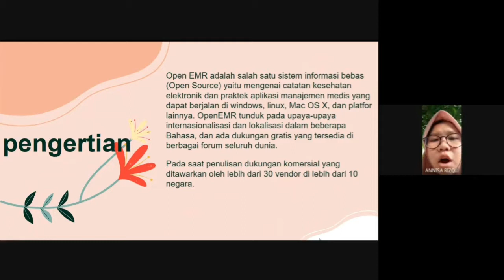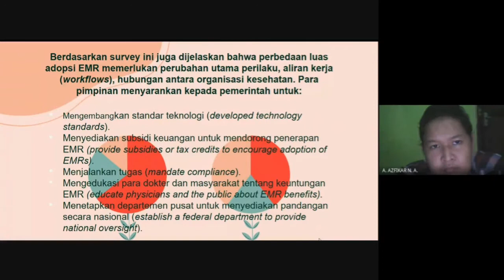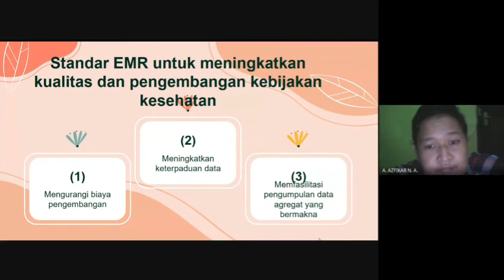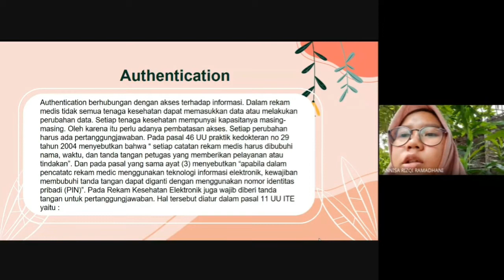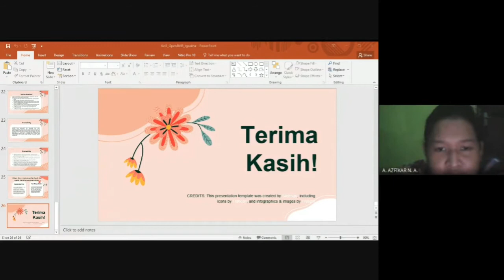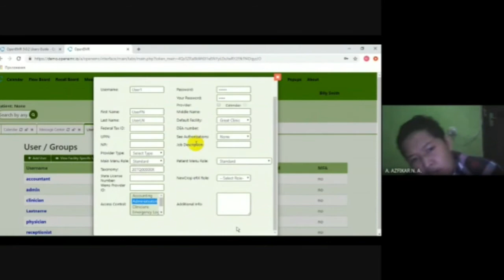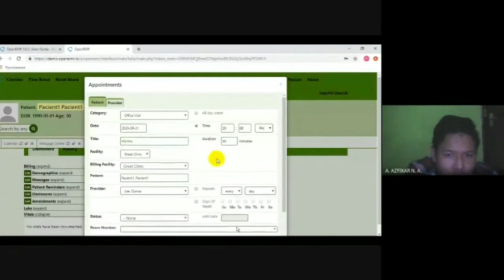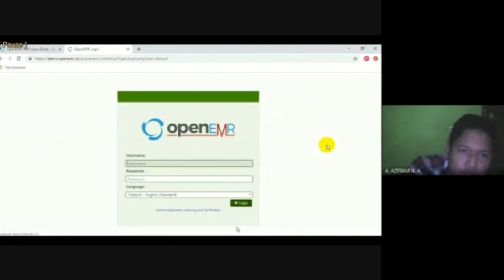TUGAS AKHIR " OPEN EMR "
Tugas Kelompok 1 "OPEN EMR"
Anggota :
1. A. Azfikar Nur Azhar (D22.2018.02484)
2. Annisa Rizqi Ramadhani (D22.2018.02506)
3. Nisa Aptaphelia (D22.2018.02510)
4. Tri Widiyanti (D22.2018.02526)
5. Farah Zada Alzena (D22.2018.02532)

Kelas : D22.52
Fakultas Kesehatan
Program Studi DIII REKAM MEDIS DAN INFORMASI KESEHATAN
UNIVERSITAS DIAN NUSWANTORO